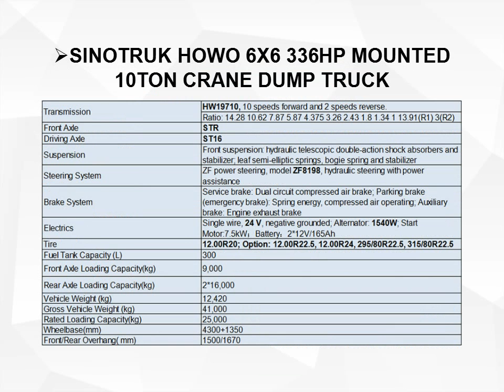SINOTRUK HOWO 6X6 336HP MOUNTED 10TON CRANE DUMP TRUCK